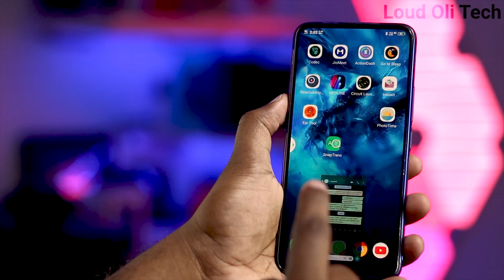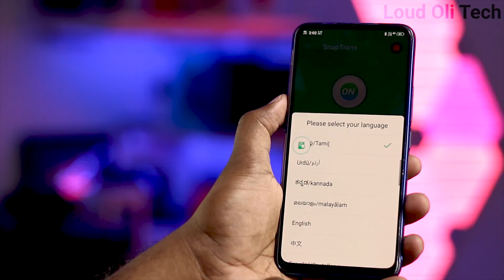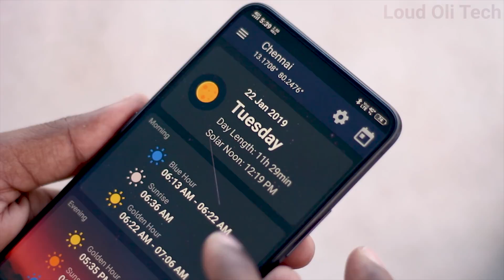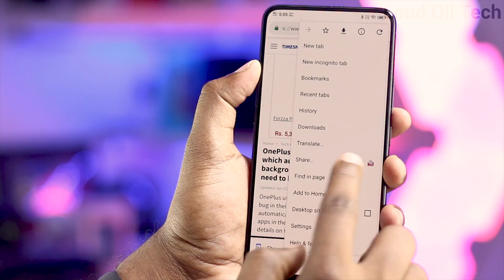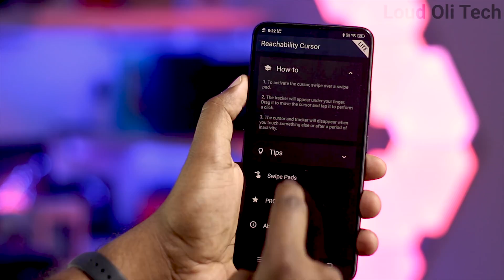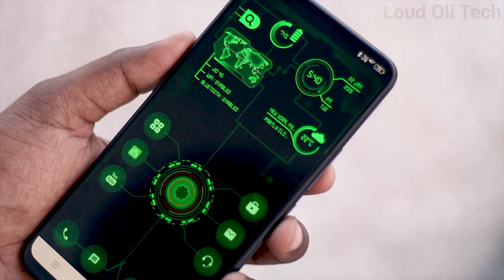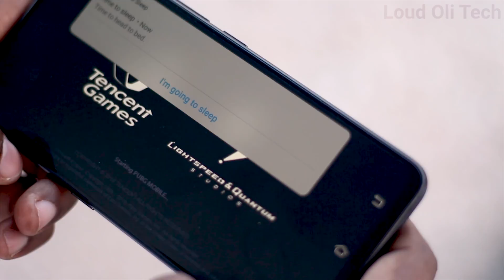சிறந்த 10 TOP App January 2019 without root in Tamil - Loud oli Tech